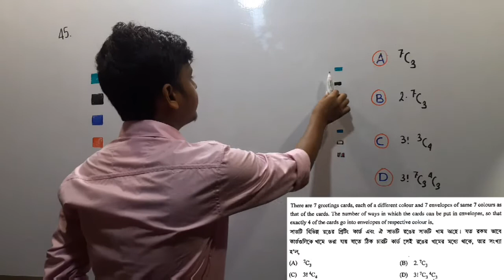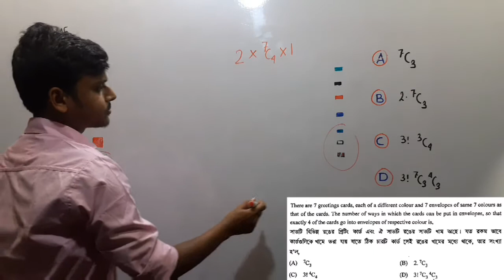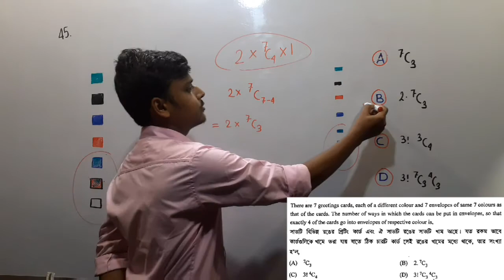Q.45 WBJEE | JEE MATHEMATICS | The e Study Room